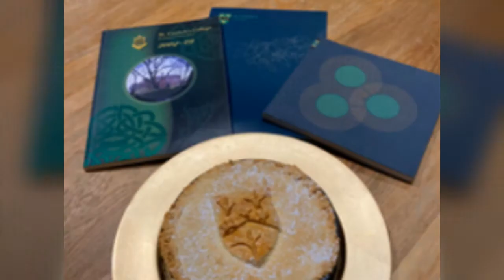St Conleths 1st Year Bake Off Semi Final